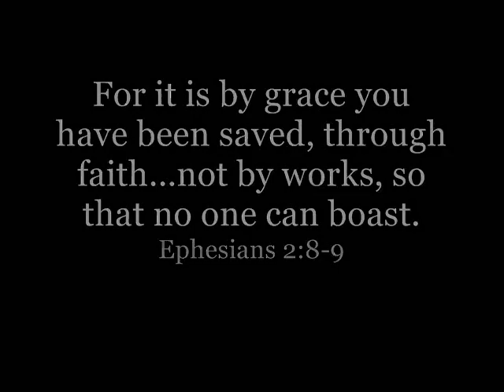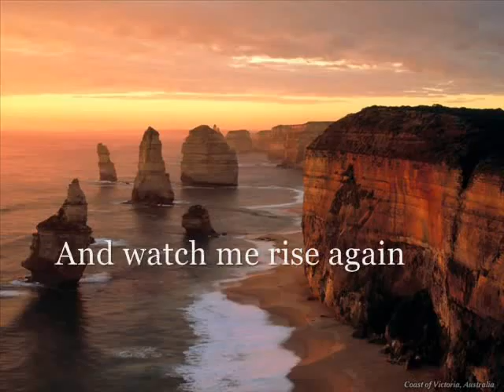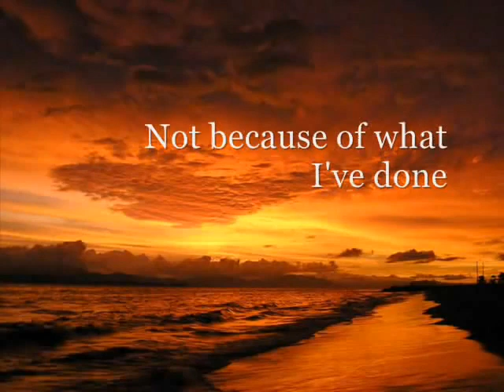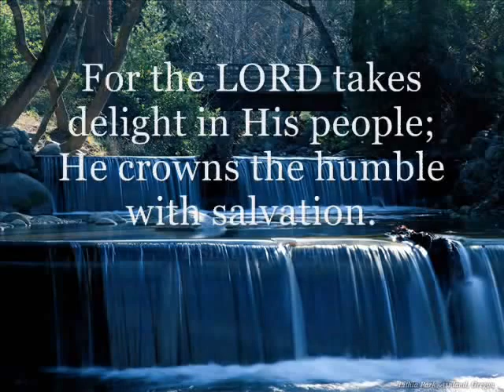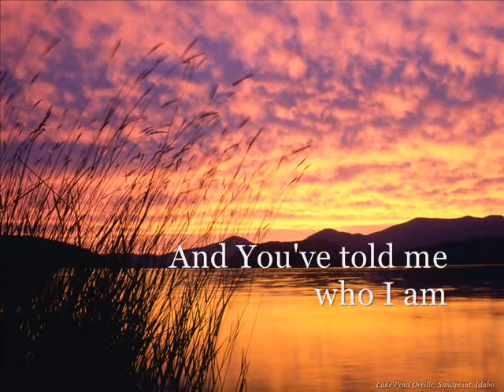Who Am I Casting Crowns